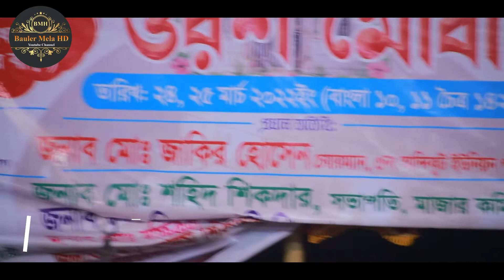জুয়ান বিচ্ছেদ গাইলেন পুতুল দেওয়ান,জীবনে অনেক বিচ্ছেদ শুনছেন এই জুয়ান আর বুড়া বিচ্ছেদ শুনেন নাই গেরান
জুয়ান বিচ্ছেদ গাইলেন পুতুল দেওয়ান,জীবনে অনেক বিচ্ছেদ শুনছেন এই জুয়ান আর বুড়া বিচ্ছেদ শুনেন নাই গেরান্টি,putol dewan
Bauler Mela HD ইউটিউব চ্যানেলের পক্ষ থেকে আপনাদের স্বাগতম জানাচ্ছি।
অসংখ্য ধন্যবাদ.. আপনাদের Bauler Mela HD ইউটিউব চ্যানেল ইতিমধ্যে যাত্রা শুরু করেছে । আশা করি সামনের দিন গুলোতে আপনাদের পাশে পাবো, সে সকল বাউল গান, ফোকগান, ভাটিয়ালী ,মুরশীদি ,মারফতি,বিচ্ছেদ,লোকগীতি,জারী,সারী ,পালাগান Bauler Mela HD ইউটিউবের মাধ্যমে আপনাদের পৌছে দেওয়াই আমাদের কাজ ।দেশের বিভিন্ন অঞ্চলের স্বনামধন্য কন্ঠশিল্পীদের পাশাপাশি নতুন প্রতিভাবান কন্ঠযোদ্ধারাও আমাদের এ যাত্রায় সঙ্গী।আবহমান বাংলার মুঠোসুরের সাথে মিশে থাকতে চায় এবং চাই আপনাদের সহযোগিতা Bauler Mela HD সাবস্কাইব করে আমাদের নিয়মিত দর্শক হোন। ভালোলাগা গানগুলো অবশ্যই শেয়ার করবেন,লাইক ও কমেন্টস করে বন্ধুদের দেখার সুযোগ করে দিন প্রযোজকঃ Bauler Mela HD ইউটিউব চ্যানেল